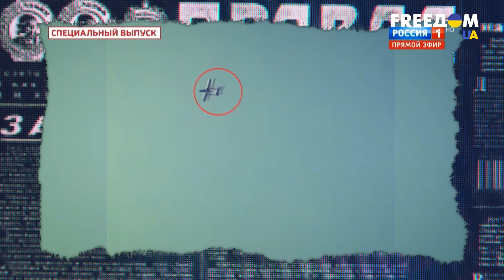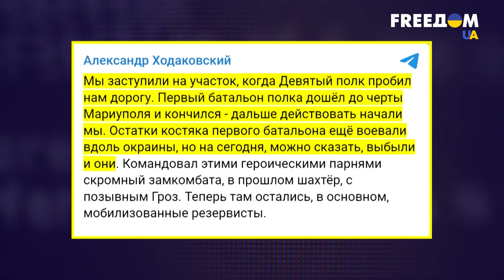Блицкриг провален: РФ считает боевые потери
Российское командование обещало, что война в Украине продлится максимум 3-4 дня. Но уже в первые часы так называемой специальной операции, когда росСМИ рапортовали о начале зачистки Киева, украинские бойцы активно вытесняли оккупантов из страны. Спустя четыре месяца после вторжения вместо оккупации Львова и парада ВС РФ по Крещатику россияне получили колоссальные боевые потери и скромные победы как для второй армии в мире.
Подробности смотрите в прямом эфире марафона "FreeДОМ" на телеканале UA.